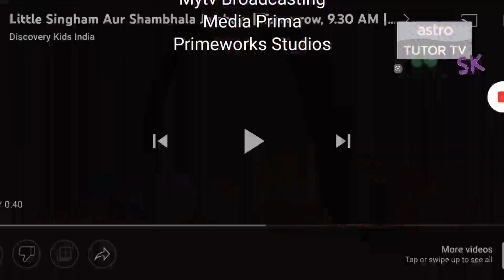2018 Ending Credits